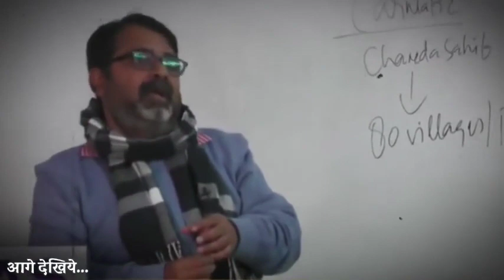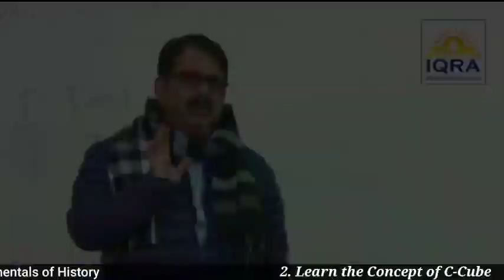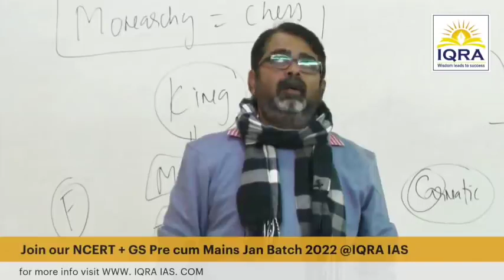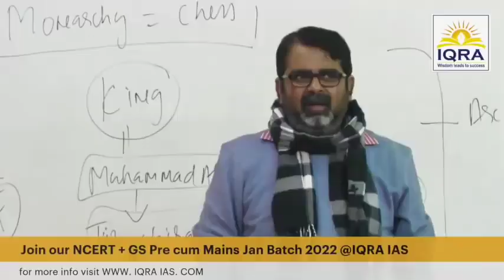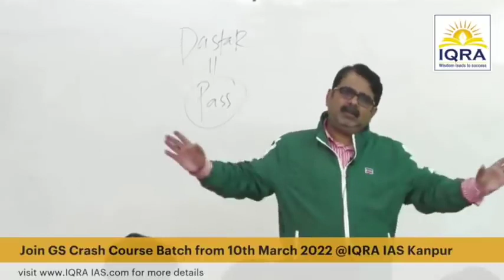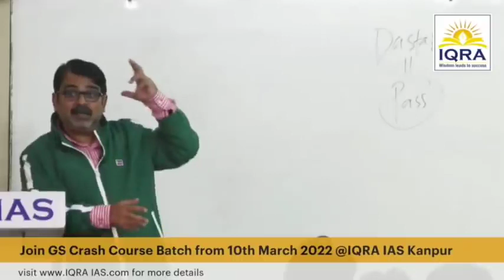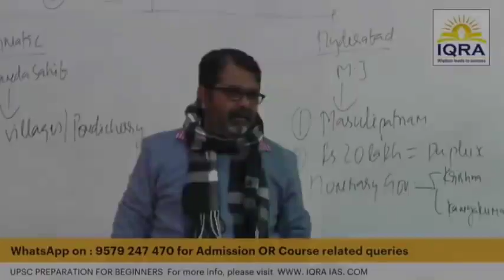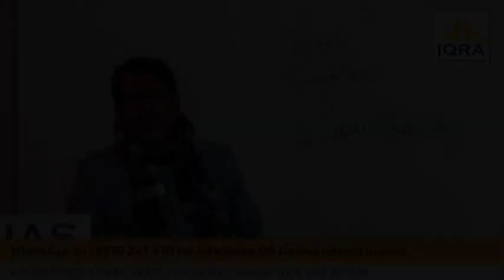जिसके पास सफलता है🔥 बहार है | अवध ओझा सर ki मोटिवेशनल वीडियो | Motivational video of Avadh Ojha Sir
My queries-
avadh ojha ka video
avadh ojha video reaction